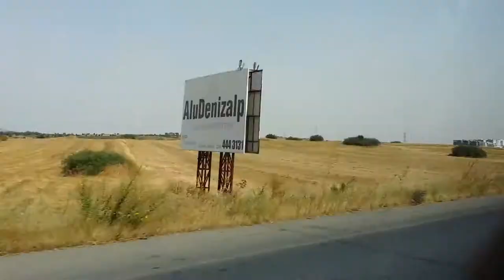Karting / Award Winning Foodie In North Cyprus | VLOG 1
So I and my friends went Karting and i decided to make a video of it... Oh you think you can eat? Watch till the end...